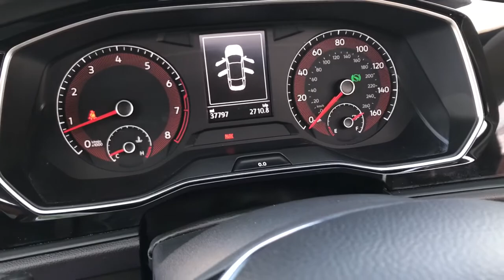2019 Volkswagen Jetta Middletown, Frederick, Gaithersburg, Hagerstown, Winchester, MD 23426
Deep Black Pearl Used 2019 Volkswagen Jetta available in Middletown, Maryland at Braddock Motors. Servicing the Frederick, Gaithersburg, Hagerstown, Winchester, MD area.
2019 Volkswagen Jetta 1.4T SE - Stock#: 23426 - VIN#: 3VWCB7BU9KM176378

Braddock Motors
6921 Urner Ave

MD State Inspected * Remainder Factory Warranty * One Owner * Clean Carfax * Android Auto * Apple Car-Play * Bluetooth * Hands Free * MP3 * USB Port * Premium Audio * Sunroof / Moonroof * Rear Backup Camera * Heated Seats * Premium Wheels * Front dual zone A/C * Remote keyless entry * Steering wheel mounted audio controls * Traction control.brbr2019 Volkswagen Jetta 1.4T SE 1.4L TSI 8-Speed Automatic with Tiptronic FWD 30/40 City/Highway MPGbrbrAwards:br  * 2019 KBB.com 10 Best Sedans Under $30,000   * 2019 KBB.com 10 Coolest New Cars Under $20,000brbrCALL NOW!!! Good/Bad Credit/No Credit OK...IN-HOUSE Financing Available NEW First Time Buyers Program!! NO Money Down Programs!! 30 Day/1000 Mile Warranty...Free Carfax Visit us at BraddockMotors.com...Please note in the interest of full disclosure our processing fee is $495 (not required by law)...These Prices are only good thru our qualified lenders..CALL NOW!!!